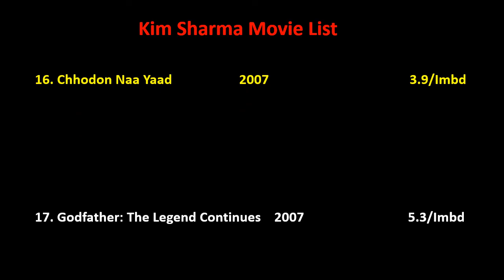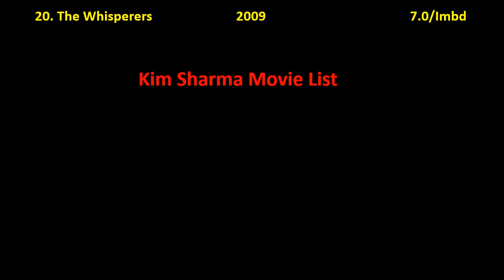Kim Sharma Movie List 2000-2022 || Ashu Da Adda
Kim Sharma Film list is not complete without mentioning Kim Sharma old movies which were both, blockbusters and super failure as well.

She is one such actress that gave us all kind of performance in her film career and now as a result, we have beautiful Kim Sharma comedy, action, romantic movies list.

Hope you like our effort of making this video of movies list all full hd. For a real fan, Kim Sharma total movies are super hit.